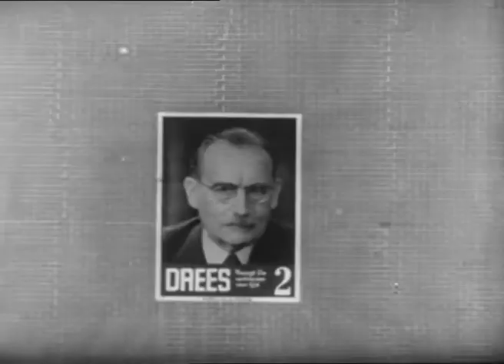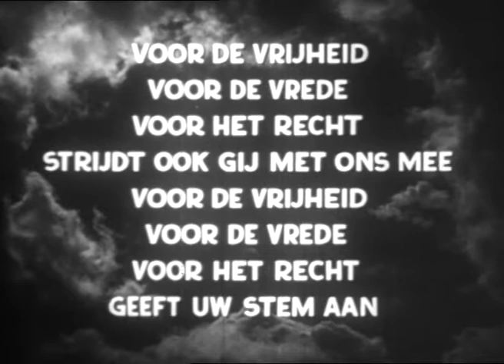De PvdA wenst de arbeid die begonnen is te kunnen voortzetten - Willem Drees 1952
Minister-president W. Drees, achter een bureau met bloemen,
wijst op de grote betekenis van verkiezingen in de
democratische landen. Vervolgens spreekt hij over een film
die de Marshall-organisatie heeft laten vervaardigen over de
wederopbouw in Nederland. De PvdA wenst de arbeid die
begonnen is te kunnen voortzetten en in vooruitstrevende zin
te kunnen uitbouwen, gedreven door de gedachte "Door
samenwerking sterk". Drees noemt de arbeid die het
Nederlandse volk na de oorlog voor herstel en wederopbouw
heeft geleverd indrukwekkend. De offers die door het
Nederlandse volk zijn gebracht zijn niet tevergeefs geweest.
De PvdA heeft hier contructief aan kunnen meewerken, en hoe
sterker zij straks uit de verkiezingen tevoorschijn zal
komen, hoe meer zij haar invloed ten goede zal kunnen blijven
uitoefenen. Tot slot zingt Max van Praag het verkiezingslied
van de PvdA.